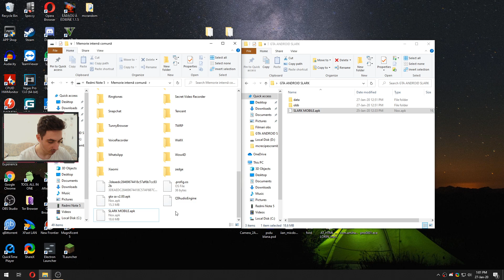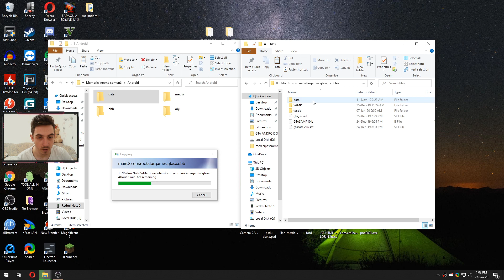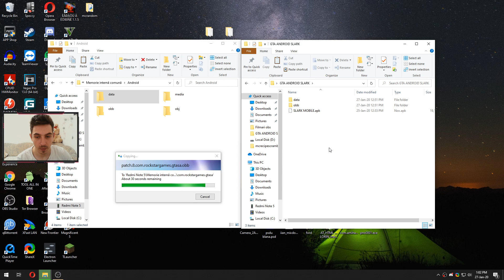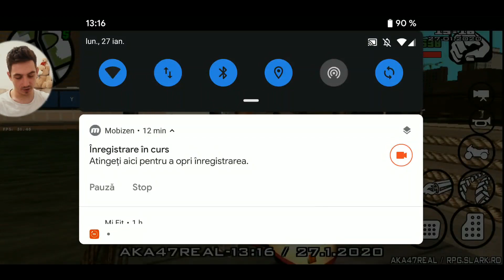JUCAM SA:MP ANDROID PE UN SERVER ROMANESC🤘 (SLARK.RO)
Nu uita sa te abonezi si sa apesi pe acel clopotel! 🔔
Ma puteti contacta aici❗:
💲Daca vrei sa ma sustii cu o donatie PayPal o poti face aici
💳Poti lăsa un bacșiș dacă dorești prin orice metoda de plata
🔽Foloseste codul ' 45ZRSZMI ' la cumparaturi pe PCGarage pentru o reducere de 1%. (bani de shaorma)

Daca vrei sa te alaturi canalului si sa primesti gradul de membru pe canal, acceseaza link-ul urmator
❤️Multumesc pentru orice comentariu si like lasat la acest videoclip!❤️